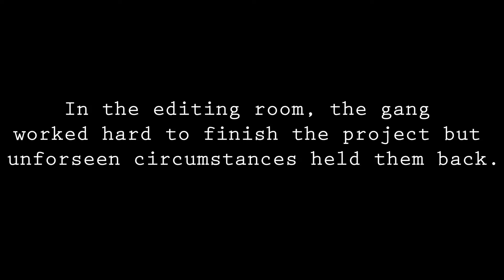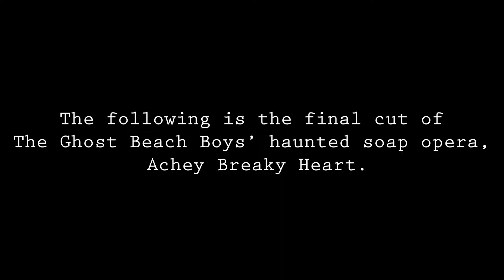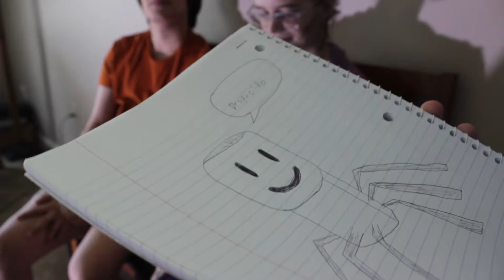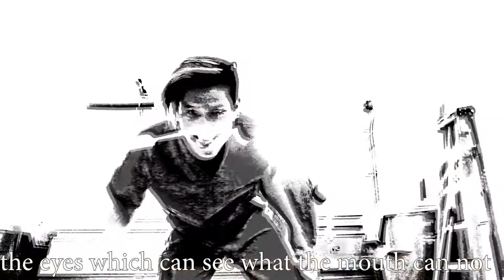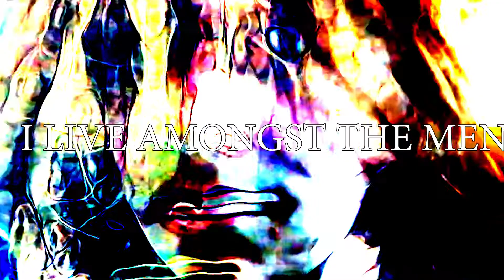The Curse of Achey Breakey Heart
he lives in it